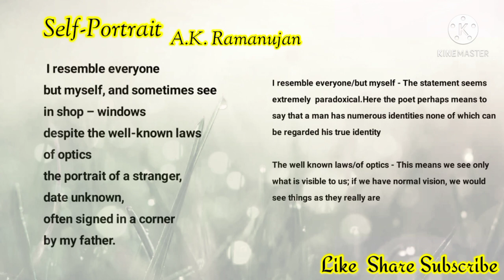Self Portrait Poem | Self Portrait by A.K. Ramanujan | Indian English Poetry | bege106 | bege 106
Self Portrait Poem

Written by A.K. Ramanujan

The Negro Speaks of River  by Langston Hughes

A Boundless Moment  by Robert Frost

Mother to Son  by  Langston Hughes

Self portrait by A.K Ramanujan

Chaitanya by Arun Kolatkar

The Splendour Falls by Lord Tennyson

On The Death of Poem   by  A.K. Ramanujan

Chinar   by   Keki N. Daruwalla

The Light of Birds breaks the Lunatic's Sleep    by   Dilip Chitre

A Hot Noon in Malabar   by   Kamala Das

Postcard From Kashmir   by   Agha Shahid Ali

A Rain of Ritess   by   Jayant Mahapatra

Suicide of Rama   by   Arun Kolatkar

Ganga    by   Nissim Ezekiel

Damayanti to Nala in the Hour of Exile   by   Sarojini Naidu

Cradle Song   by   Sarojini Naidu

When I go Alone at Night   by    Rabindranath Tagore

I Cast My Net into Sea   by   Rabindranath Tagore